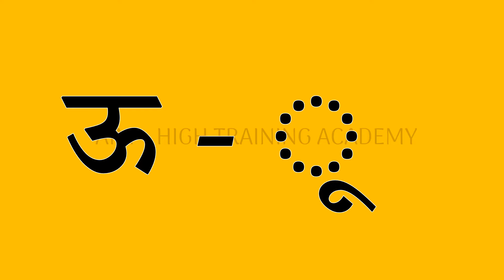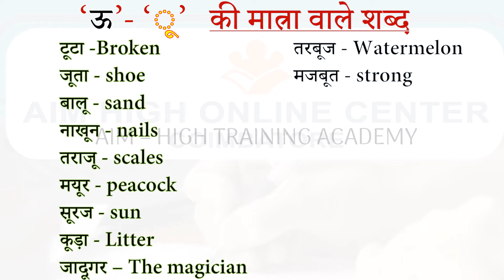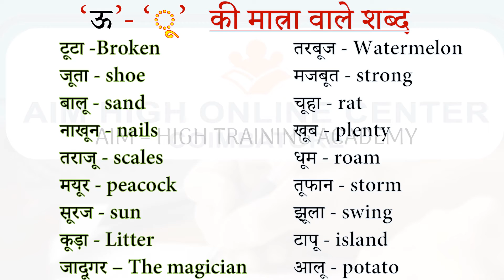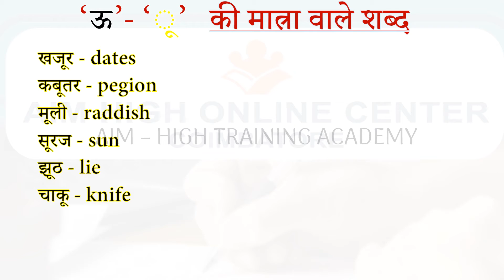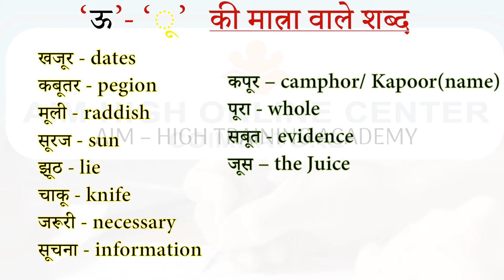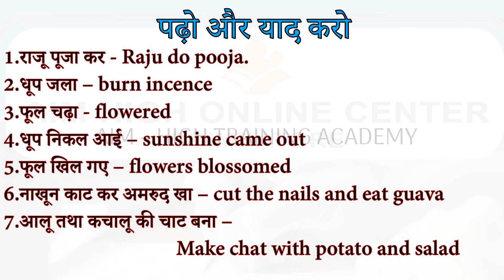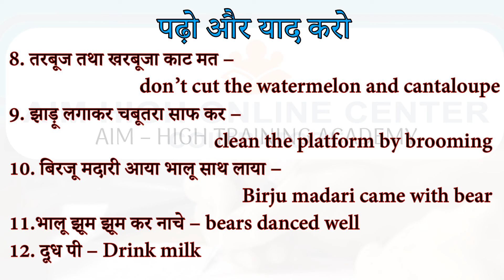HINDI MATRAS | hindimatra | Hindi ऊ - matra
LEARN HINDI

Only practice makes you perfect

matras